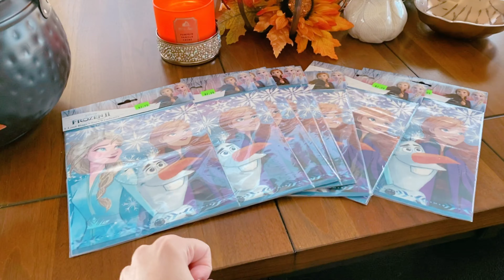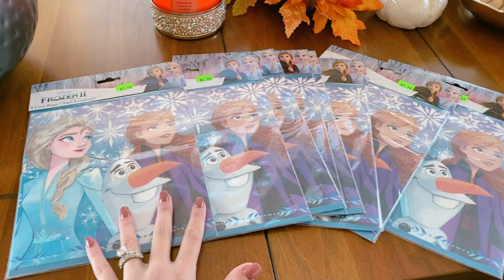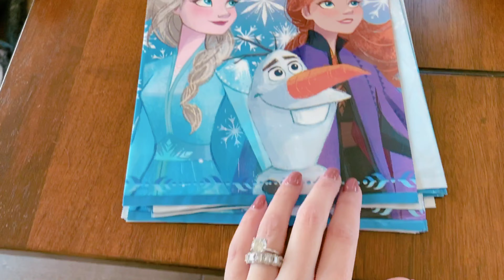How I Prepare For Halloween 2020! Elsa Makeup, Halloween Decorations, and Costumes!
Hi Everyone & Happy Halloween!! (filmed on 10/30/20)

         This Halloween was a little different than usual due to COVID 19 pandemic, but it was still important for me to show my son how the Jamerson's prepare for Halloween! In this video I go through my entire day on October 31st, 2020. From doing my makeup in the morning to look like queen Elsa, to getting Matthew up and ready for the day to be the cutest baby Olaf ever! I share with you my slight "hiccup" in my schedule and my last minute change of plans. Finally, at the end, I  reveal my entire family in our 2020 Halloween costumes! I had so much fun planning for this day and I really hope you all enjoy it!

Costumes: Elsa, Olaf, Kristoff, Sven from Amazon
Eye Shadow and Headband:  Target
Decorations on Kitch Table: Homegoods, AC Moore, and Bath and Body Works
Elsa Braid: by Rizzieri's Salon (Michelle Y) Washington Township